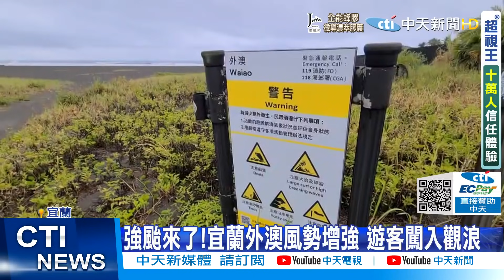【每日必看】強颱來了!宜蘭外澳風勢增強 遊客闖入觀浪｜璨樹恐挾狂風大雨! 池上"金城武樹"拉緊防颱 @中天新聞CtiNews 20210911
00:00強颱來了!宜蘭外澳風勢增強 遊客闖入觀浪
01:04基隆一早無明顯雨勢 預計中午後湧長浪
01:30璨樹逼近搶採收! 宜蘭果農憂8成文旦恐泡湯!
01:58璨樹恐挾狂風大雨! 池上"金城武樹"拉緊防颱

歌名: Sunspots
作者: Jeremy Blake
類型: Dance & Electronic
氣氛: Happy Music